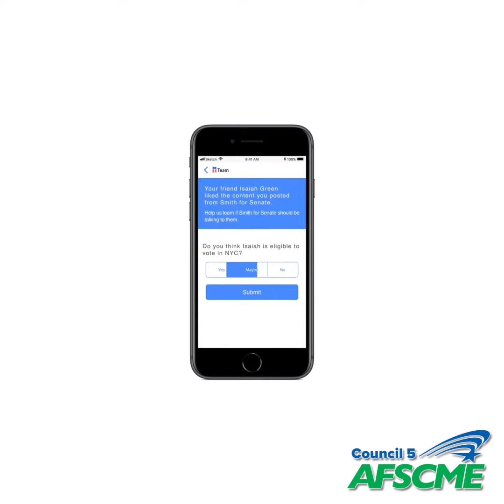TEAM for AFSCME Council 5